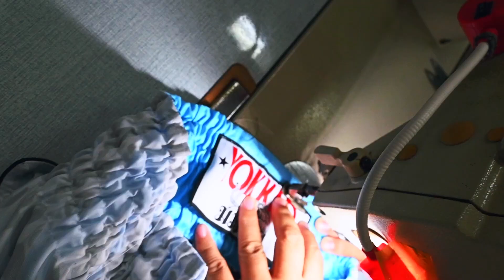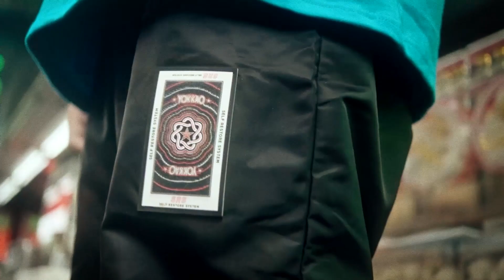YOKKAO Muay Thai : Rambojiw Nor SaNguanPhong vs Kongklai WisutRangsiAcademy | YOKKAO Stadium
YOKKAO Muay Thai 101 lbs: Rambojiw Nor SaNguanPhong (red) vs Kongklai WisutRangsiAcademy (blue) | YOKKAO Jitmuangnon Stadium .